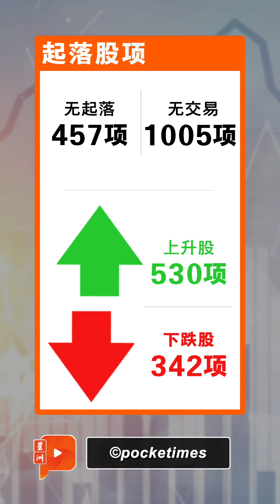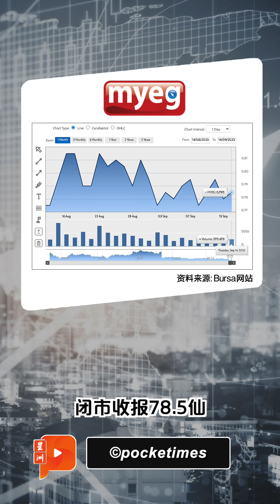财经Espresso ｜ MYEG将签正式合约 股价止跌回升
尽管MYEG服务否认非法收费，以处理更新客工工作准证的指控，但行动党国会议员邱培栋仍紧抓此课题不放,促MYEG必须尽快.

马股全日跌3.96点
马币兑美元贬值至RM4.6825
MYEG将签正式合约 股价止跌回升
中国投资首选 大马挤入前三